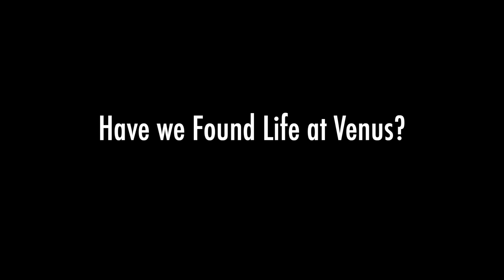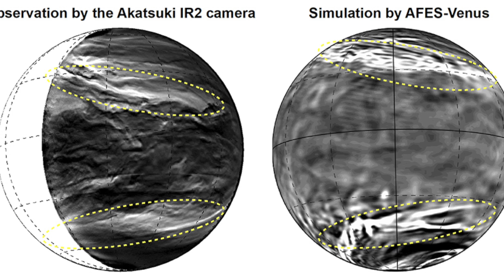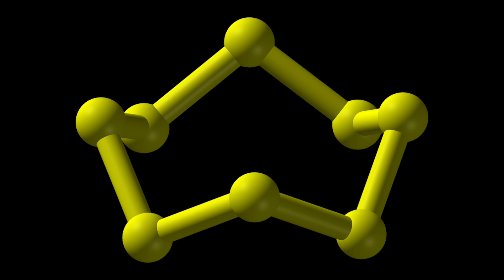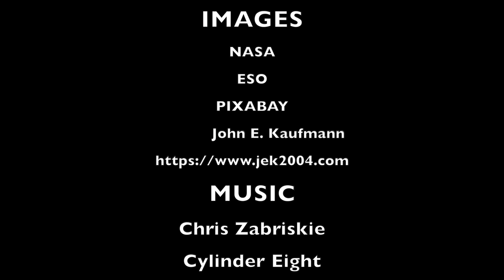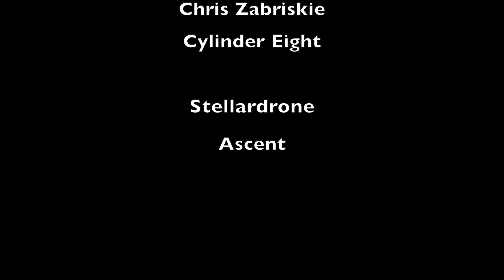Have we Found Life at Venus?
An exploration of the recent detection of phosphene gas at Venus and what it might mean for the possibility of life on that world.

Papers:

"Phosphine gas in the cloud decks of Venus", Greaves et al., 2020

"Phosphine as a Biosignature Gas in Exoplanet Atmospheres", Sousa-Silva et al, 2019